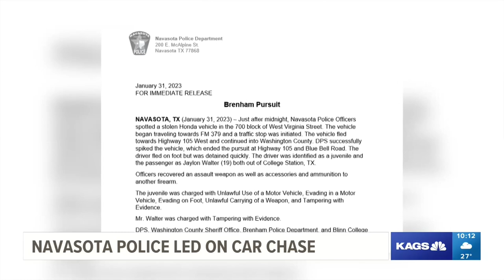College Station duo arrested after midnight pursuit in Navasota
After the two were stopped by authorities, an assault weapon, accessories, and ammunition were recovered, according to a press release from Navasota Police.